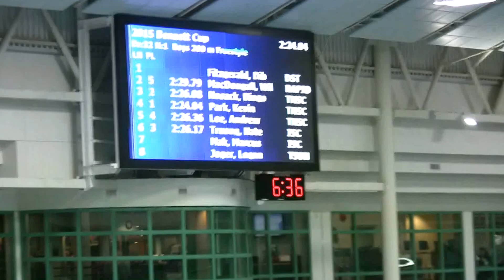AL 2015 Bennett Cup 200 Free Final